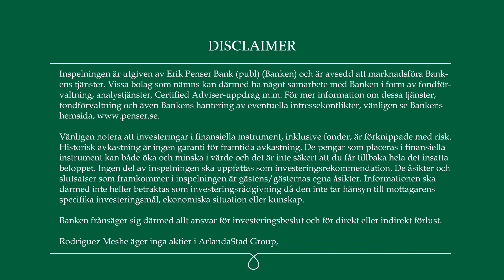Arlandastad Group Q4 2022-rapport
Fastighetsanalytiker Rodd Meshe intervjuar Dieter Sand, VD på Arlandastad Group. Samtalet berör bolagets rapport för fjärde kvartalet 2022 och viktiga händelser under året 2022 samt planen framåt.